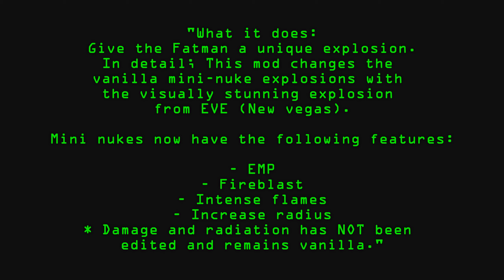Fallout 3 Mods - Epic Mini Nukes by Weijensen and 3AMt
"Have you ever been bored by the unspectacular mini-nuke explosions in vanilla Fallout 3?
Ever wished for something similar to the megaton explosion? Then this mod is for you."